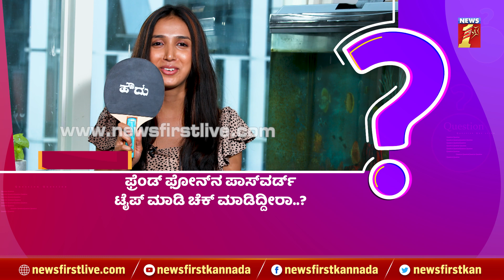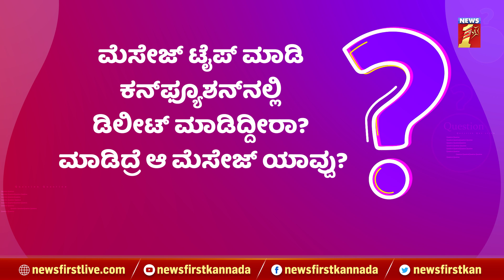Arohi Naina : ಮುಂದೆ ಬೈಯಲ್ಲ ಹಿಂದೆ ಬೈಯ್ತೀನಿ | Kannadathi | Mane Mane Meenakshi | NewsFirst Kannada